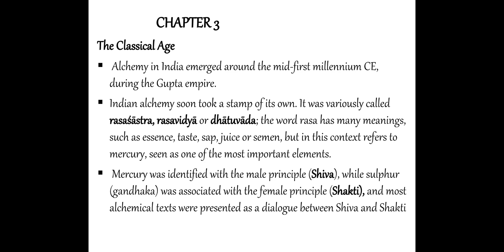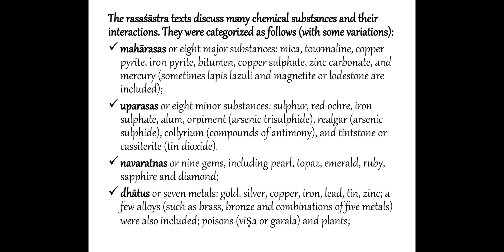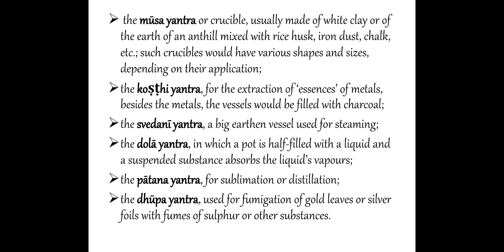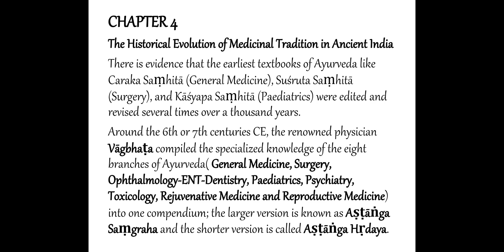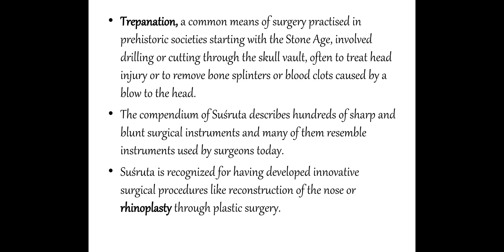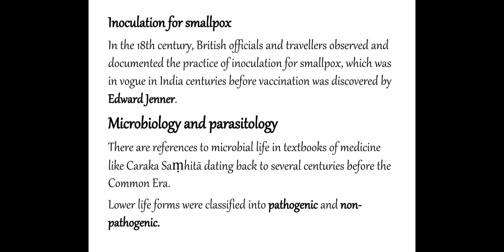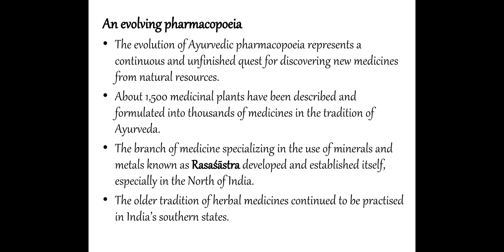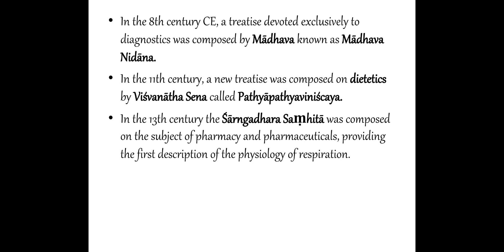Indian contribution to science || VVM || Chapter 3 & 4 Explanation || Part 9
Indian contribution to science

Chapter 3 and Chapter 4

Chapter  3 - Chemistry in India  : A survey.

Chapter 4 - The Historical Evolution of.
Medicinal Tradition in Ancient India